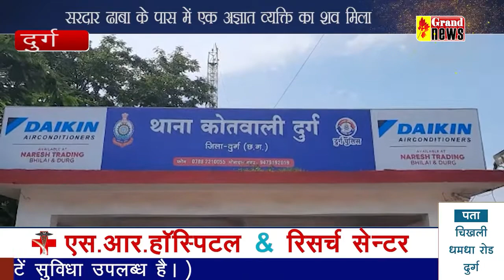अज्ञात शव 30.8.2022